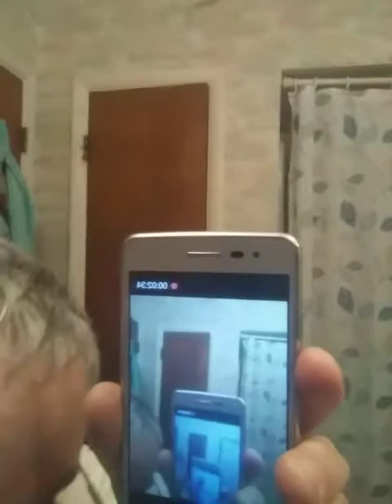Lady Elaine Fairchild